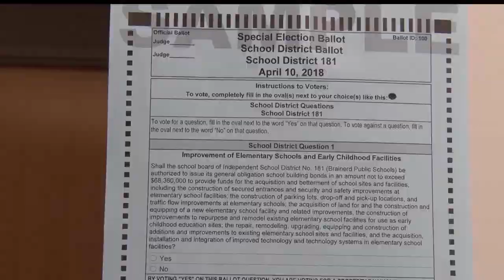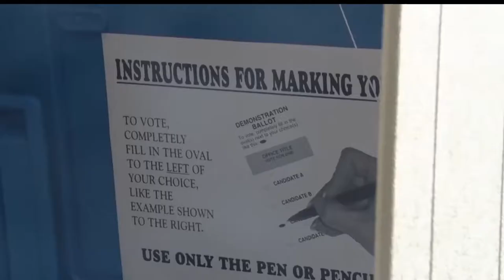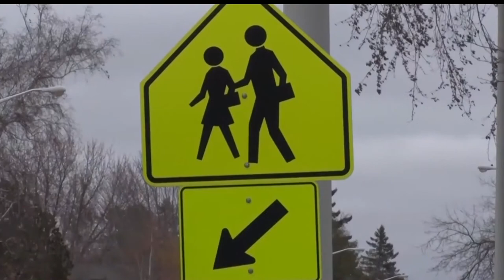Brainerd Schools Ready To Move Forward With Blueprint 181